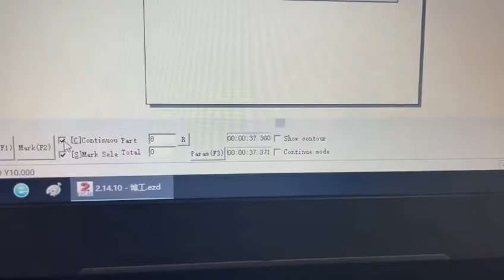copper cutting laser marking machine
copper cutting laser marking machine whatsapp: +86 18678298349 | лазерная маркировочная машина для резки меди | máquina de marcado láser de corte de cobre |آلة وسم القطع بالليزر النحاسية |machine de marquage laser de découpe de cuivre | máquina de marcação a laser de corte de cobre